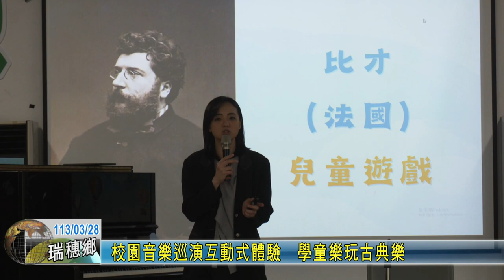20240328 05 校園音樂巡演互動式體驗 學童樂玩古典樂